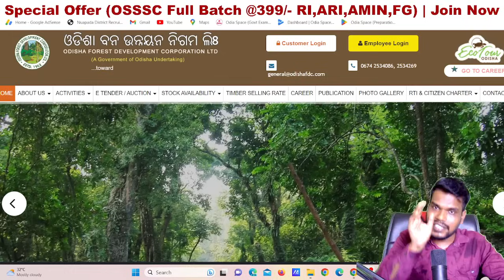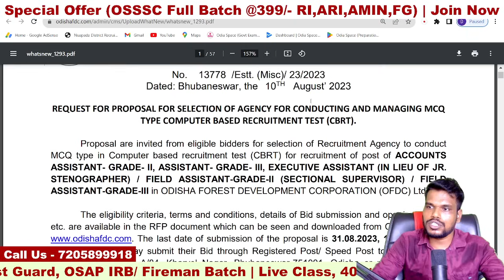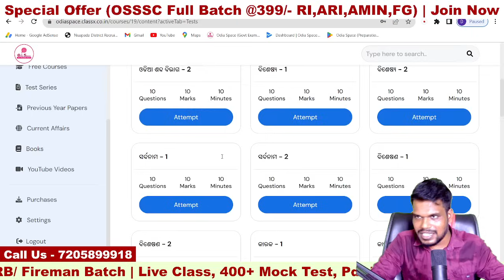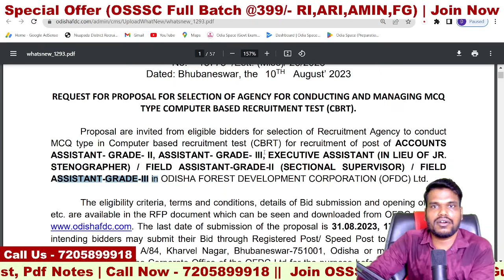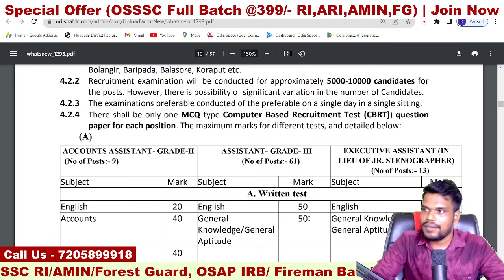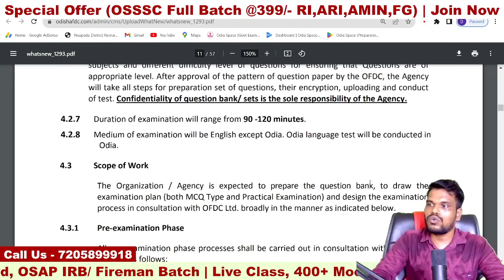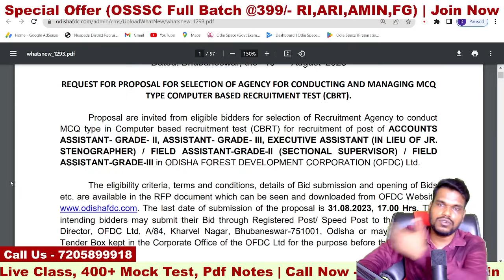Forest ବିଭାଗ ର ପରୀକ୍ଷା ବର୍ତ୍ତମାନ Online ହେବ-Full Details/୨୫୦ ମାର୍କ ର ପରୀକ୍ଷା/ Forest Guard/Forester?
👉 Students can use both Laptops & Mobile

802 Forest Guard Preplan | Target Score | Previous Year Cutoff | ARI, AMIN, SFS, Forest Guard 2023

Forest Guard Recruitment 2023 Full Details
OSSSC Forest Guard Recruitment 2023
Forest Guard Eligibility 2023
Forest Guard Physical Test 2023
Forest Guard Written 2023
Forest Guard Syllabus 2023
Forest Guard Merit List 2023
Forest Guard Admit Card 2023
Forest Guard Online Apply Date 2023
Forest Guard Last date 2023
Forest Guard Book 2023
Forest Guard  Exam Date 2023
Forest Guard Physical 2023
Forest Guard  Medical 2023
ARI AMIN Notification 2023
OSSSC ARI AMIN Vacancy 2023
ossc ari amin syllabus
osssc ari amin age
osssc ari amin best book
osssc ari amin live class
osssc ari amin class
osssc ari amin combine exam 2023
osssc ari amin apply date
osssc ari amin exam date
osssc ari amin admit card 2023
osssc ari amin exam 2023